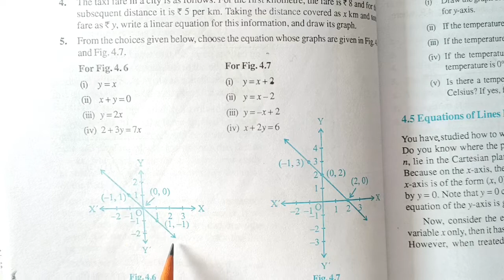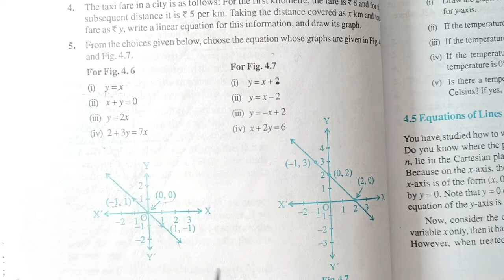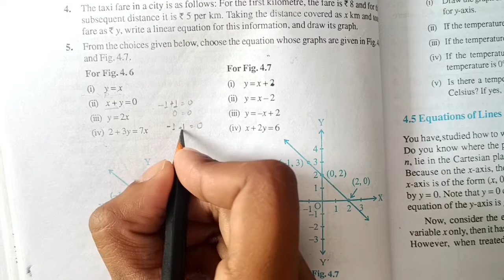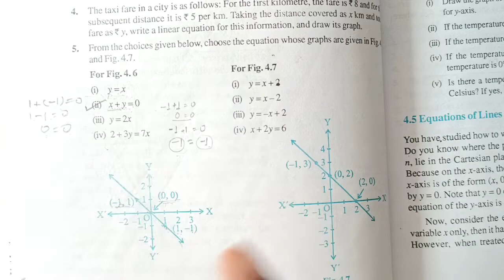Ncert Class 9 Maths | Exercise 4.3 Q.5 | Chapter 4 Linear Equations in Two Variables | Md Sir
About :
In this video I taught you Ncert's Class 9 Maths Chapter 4 Linear Equations in Two Variables Exercise 4.3 Question Number 5 in Hindi